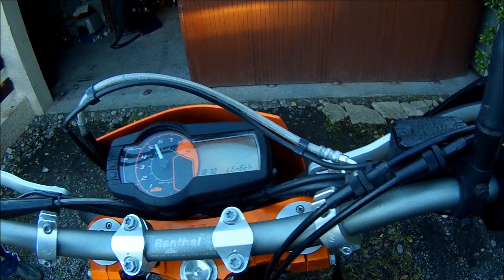KTM SMC 690 R Walk Around + MIVV Suono sound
I forgot to upload the Walk Around of my old SMC 690 R. So here it is !